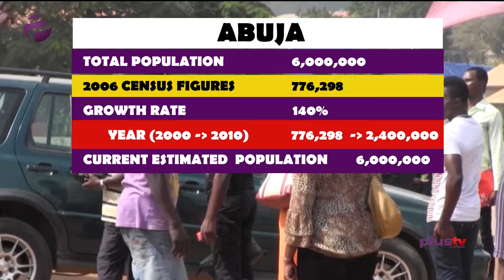Unmasking Abuja’s Leisure Industry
A feature story on some unique satellite town leisure spots within Nigeria’s capital territory, Abuja.

Plus TV Africa's Amadin Uyi covers this exclusive report.